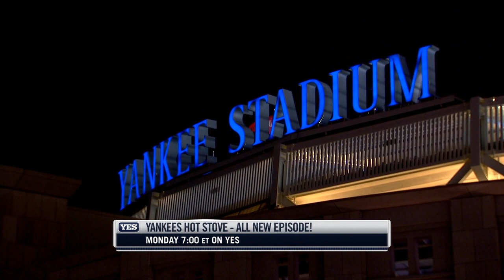Brian Sabean on joining the Yankees